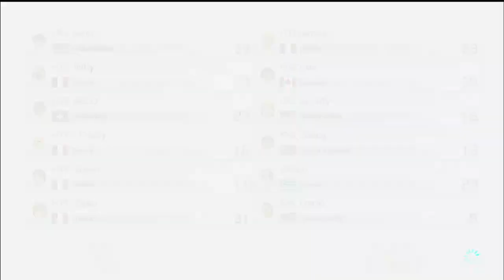[Mario Kart 8 Deluxe] Origin Osiris vs. Heroes of Tier F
Played on January 6th, 2022

Race 1 is missing from this recording.

Final Score:
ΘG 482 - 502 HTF